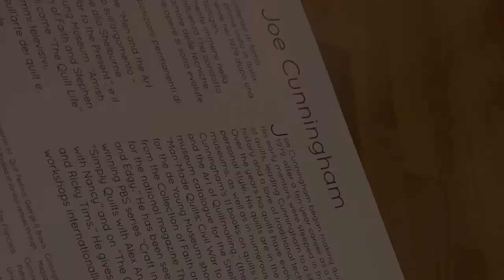Taking Down Joe’s Show